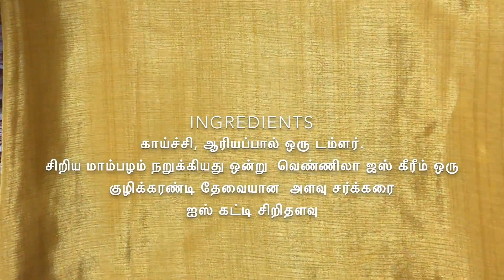Mango Vanilla Milk Shake Recipe | மாம்பழம் வெண்ணிலா ஐஸ் கிரீம் மில்க் ஷேக் | Mango Vanilla Milkshake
Mango Vanilla Milk Shake Recipe | மாம்பழம் வெண்ணிலா ஐஸ் கிரீம் மில்க் ஷேக் | Mango Vanilla Milkshake | Indian Famous Season Drink